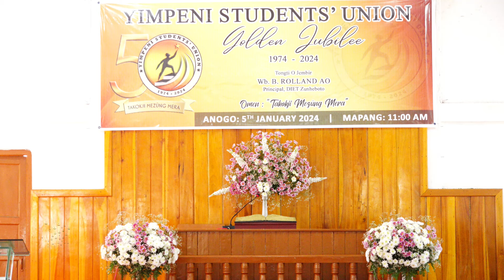Yimpeni Students' Union Golden Jubilee | Waromung Compound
"TAKOKJI MEZÜNG MERA"
Anogo: January 2024
Mapang: 11 A.M.

Timestamp: (Click at the provided timestamp for particular episode)

SENTONG TARENSEN

l. Sentong lenir : Mrs, Watienla Longkumer
   Asso. Pastor, CEM, NUABA  00:00:46

2. Lai zünga sarasademtsü    : Senti Pastor W/Compound Baptist Arogo 00:08:04

3. Pela-a agizükba :  YSU President. 00:13:43

4. Jubilee Sangro :   Toshisola aser Kirendong  00:22:45

5. Jubilee Kaket Sala :   Editorial Board. 00:27:00

6. Tepela O :

1)  S. Ngangnen Sector Chairman &
Mezüng President YSU  00:31:00

2) Chairman Waromung
Village Council  00:43:41

3) Vice Chairman Adhoc Town
Committee Alongki1Tiä  00:49:01

7. Temeja ken:  Mr. Sangpolong Dimapur  00:52:33

8. Jubilee Tenla sarutsü  00:56:18

9. Certificate agütsüba mapang : I Chubatoshi. 00:58:06

10. O jembitsü: B. Rolland Ao
Principal DIET, Zunheboto
Onük: Takokji mezüng mera (25min.) 01:16:35

* Lokti Sarasadem 01:51:39

11. Melepzüng O : Convenor, Golden Jubilee Planning Committee 01:59:23

* Tatem Jen Students' Anthem  "NA KU YIMPENI" 02:08:03

12. Tatem Sarasadem : Meren Mollier Pastor Waromung Baptist Arogo. 02:10:36

STUDENTS' ANTHEM "NA KU YIMPENI"
1. O Tsüngrem Nü nung asanger Nai onok moatsüogo,
Tepur tajung tenemti nung; Yimti tila mesemtetogo ni;
Ya Yimpeni.

2. O tepur tajung Yimpeni;
    Tashir jenti sotetdak Yim,
Ana aser talang nungi Menungraseta benzüdak yimti,
Na Yimpeni.

3. Ni meimer kü Yimpeni,
Anütsiing meziing yalokdak,
Nü dak nungi osang tajung, Alima dangi kuli südagi,
Kü Yimpem.

4. Tsüngrem Nai nükang Yimpeni.
Wapong watsü tajung yujang, Sangwa leni nai aniang,
Tashi tulu agi kümzükangma,
O kü Tsüngrem.